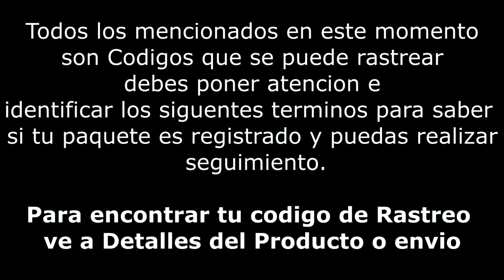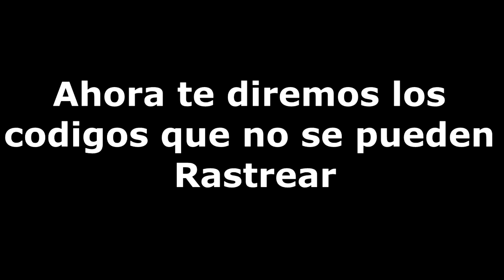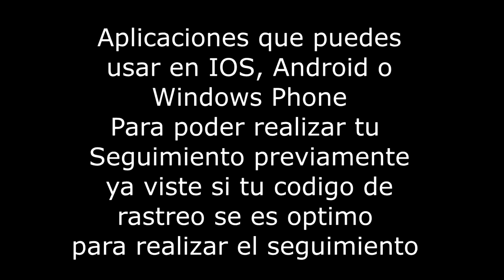Seguir mi paquete de China Aliexpress Mexico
Codigo registrado u ordinario, aqui aprendemos a identificar cuando es el correo registrado para hacer seguimiento de nuestro paquete enviado por postales chinas y saber cuando podemos hacerle el seguimiento y cuando no podemos hacerlo

          🌍Chat para AYUDAS MUNDIALES
 👇Eventos, juegos y ofertas de Aliexpress, Shein, Temu👇

🐯CANAL WhatsApp Tío Jaguar
Ofertas Códigos y cupones de Black Friday,
11.11, Aniversario y otros eventos de aliexpress ÚNETE (sin chat 💬)